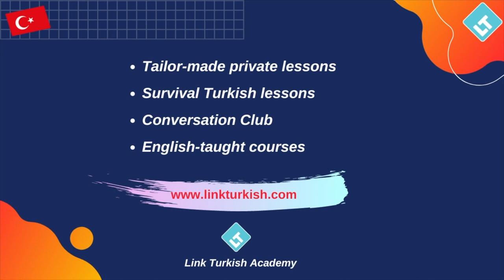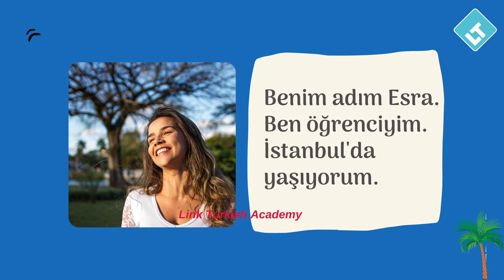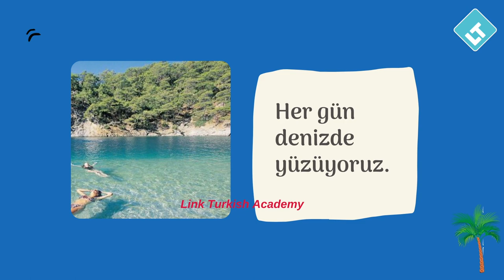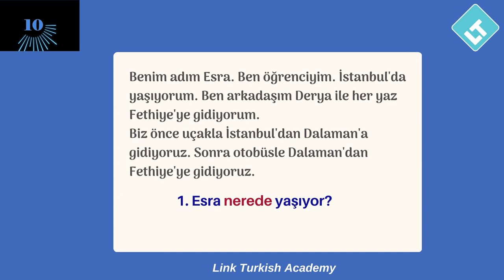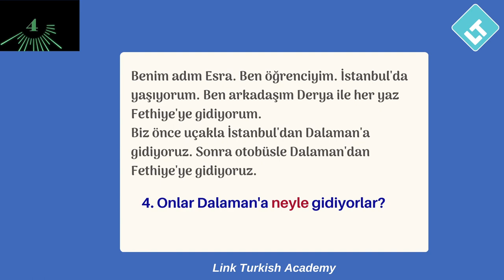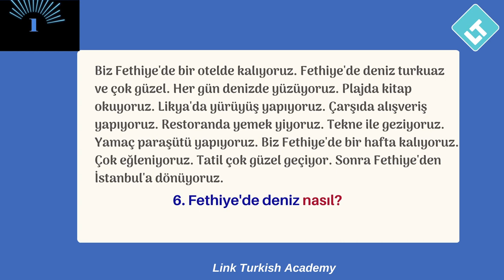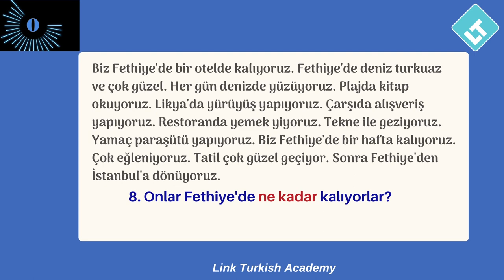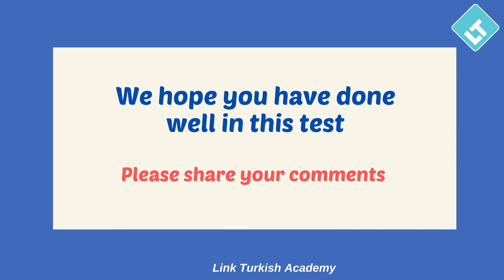Turkish Reading Practice for Beginners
Learn Turkish & Explore the culture.
Link Turkish Academy
Online // On-site//Hybrid classes